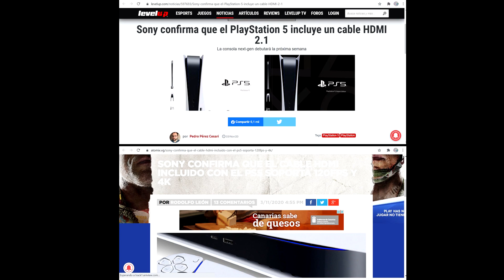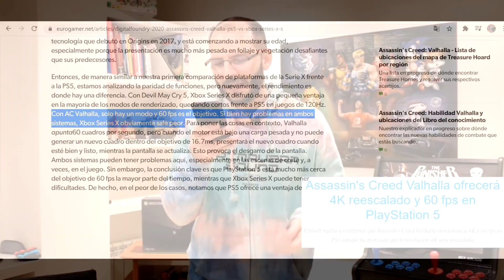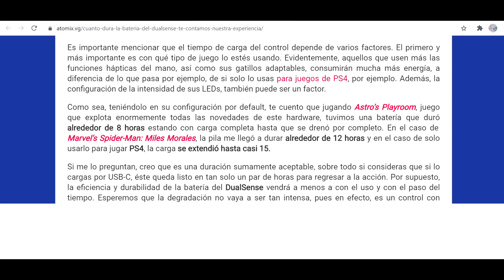DESTAPANDO LAS MENTIRAS DE SASEL Y SU CANAL SASELANDIA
Video en el que se destapan algunas de las muchas mentiras y manipulaciones de este canal sobre PS5.